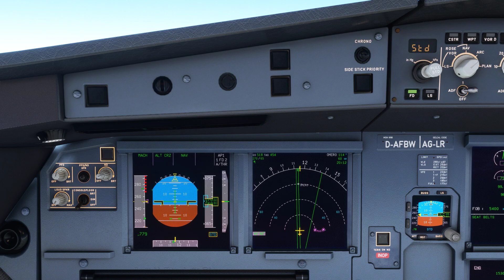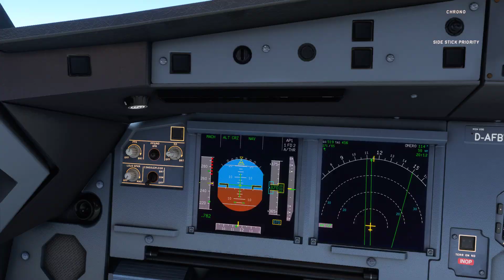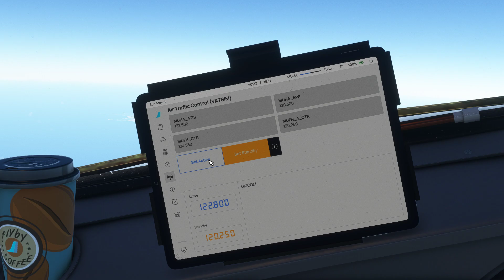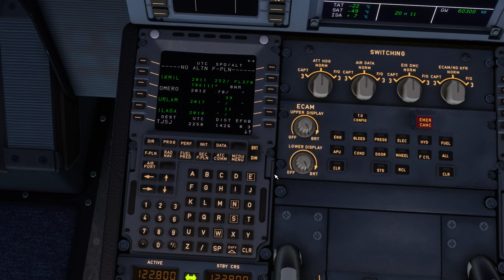Havana- San Juan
part ii: Mid flight over Guantanamo Bay , east coeast off Cuba.